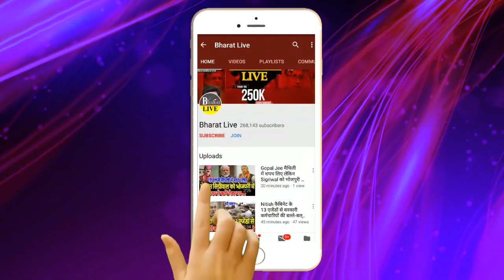नीतीश को पटकनी देने बंगाल में उतरे चिराग !